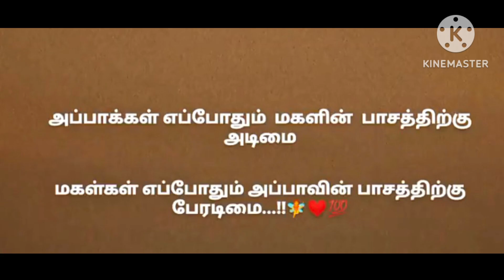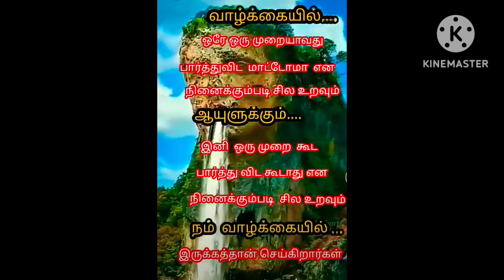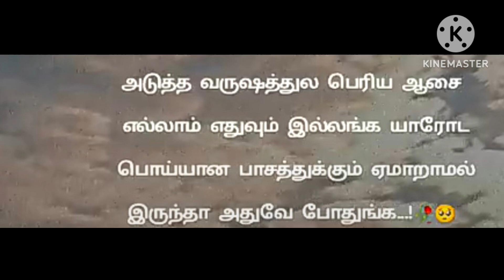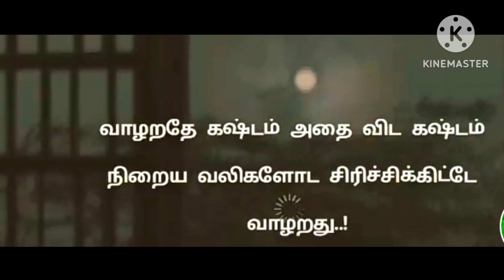THEDE VANTHU KODUKKUM ANBU RPPOTHUM UYARNTHATHUTHAN